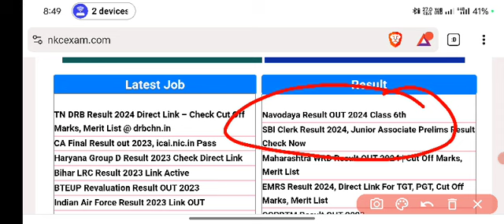Navodaya Result 2024 || Navodaya Result 2024 Class 6 || jnv class 6 result 2024 || jnvst result 2024